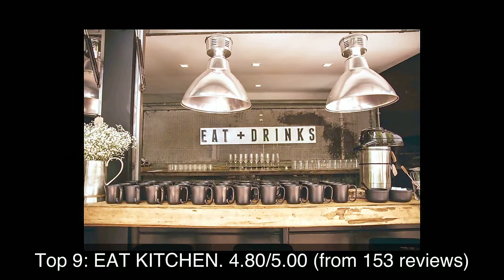Top rated Restaurants in Novo Hamburgo, Brazil | 2020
Novo Hamburgo (Portuguese for New Hamburg; German: Neu-Hamburg) is a municipality in the southernmost Brazilian state of Rio Grande do Sul, located in the metropolitan area of Porto Alegre, the state capital.

1: Frutado - Gelateria e Creperia
2: Manjericao Toscano Lomba Grande - Pizzaria
3: Verdgii
4: Mandinho Burger
5: Restaurante Vegetariano Quan Shi Yin
6: Veg & Tal Cozinha Vegana
7: Gosto e Sumo
8: Casa Formaggio's La Pizzeria
9: EAT KITCHEN
10: Espetinho Do Parana